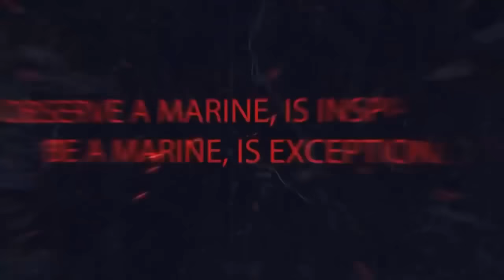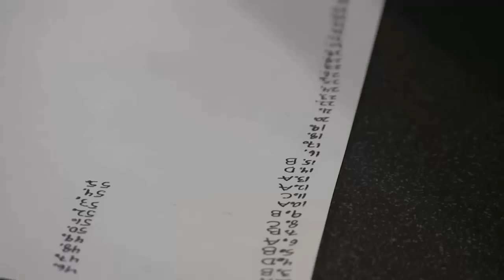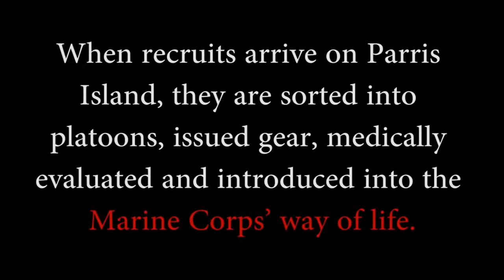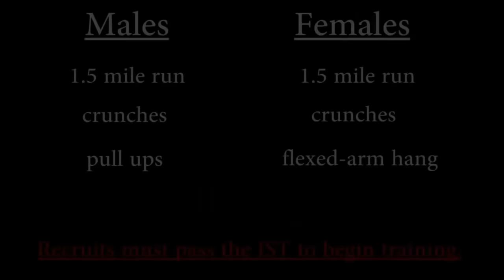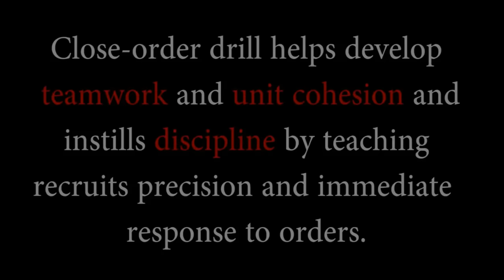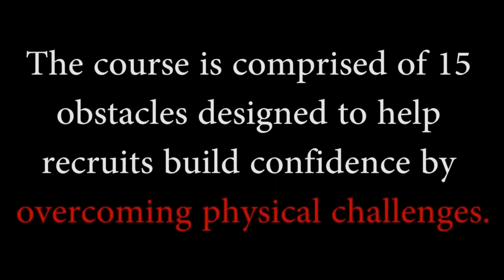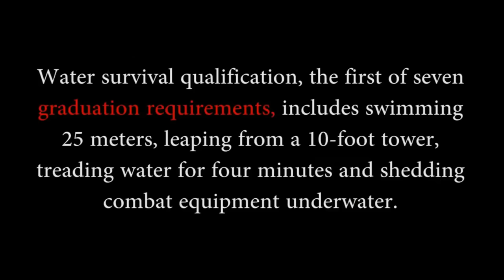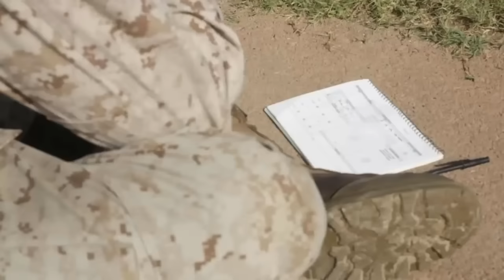United States Marine Corps Boot Camp Training - San Diego Recruit Training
United States Marine Corps Recruit Training, commonly known as "boot camp", is a 13-week program of initial training that each recruit must successfully complete in order to serve in the United States Marine Corps. All enlisted individuals entering the Marine Corps, regardless of eventual active or reserve duty status, will undergo recruit training at one of the two Marine Corps Recruit Depots (MCRD): Parris Island, South Carolina, or San Diego, California. Male recruits from the 8th, 9th and 12th recruiting districts (areas west of the Mississippi River except Louisiana, and including parts of Illinois, Indiana, Wisconsin and Michigan) are sent to MCRD San Diego. All recruits from the 1st, 4th and 6th recruiting districts and all female recruits are sent to Parris Island. Those desiring to become officers attend training at Officer Candidates School at Marine Corps Base Quantico, VA. Footage from Marine Corps Recruit Depot Parris Island.

Marine Corps Recruit Depot Parris Island (often abbreviated as MCRD PI) is an 8,095 acres (32.76 km2) military installation located within Port Royal, South Carolina, approximately 5 miles (8.0 km) south of Beaufort, the community that is typically associated with the installation. MCRD Parris Island is used for the training of enlisted Marines. Male recruits living east of the Mississippi River and female recruits from all over the United States report here to receive their initial training. Male recruits living west of the Mississippi River receive their training at Marine Corps Recruit Depot San Diego, California, but may train at Marine Corps Recruit Depot Parris Island by special request.